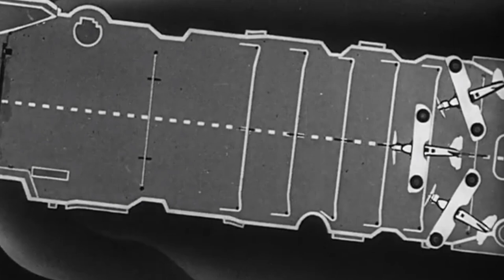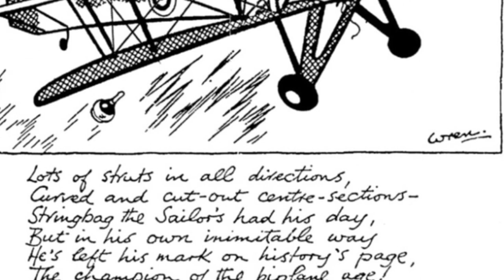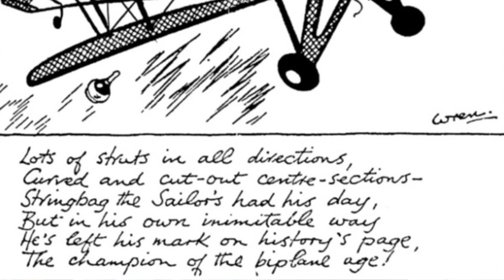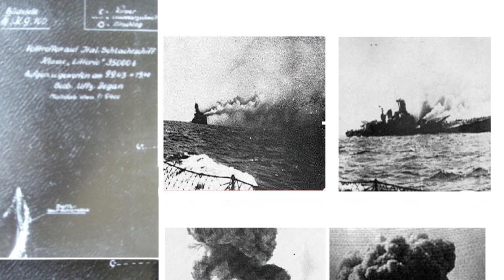Bilgepumps Taranto 80 part 2 of 3: Fleet Air Arm's Finest Hour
So here it is Part 2 of the Bilgepumps Taranto 80 'documentary' we hope you enjoy it, we hope you find it as much fun as all the podcasts and the Battle Star Galactica videos we've done.
00:00 Bilgepumps Taranto 80 Chapter 6 - 10th of November
22:00 Bilgepumps Taranto 80 Chapter 7 - The Strike Arrives at Taranto
44:00 Bilgepumps Taranto 80 Chapter 8 - First Wave
01:06:00 Bilgepumps Taranto 80 Chapter 9 - Second Wave

*ps Alex at one point is sorting playing cards with WWII aircraft types on it and sending them to Drach & Jamie for later in the recording...

Your Bilgepumps Crew

Dr Alexander Clarke, Runs the naval history channel of that name which has proved a boon for multiplying the fun of History... Had his interest in naval history ignited at an early age mostly thanks to his grandfather's stories of his great uncles in WWII.
Has since gone the full academic route including a PhD in War Studies from KCL where he studied under Prof Andrew Lambert as part of the Laughton Unit. Before getting into YouTube, he mainly was active on twitter and publishing articles for Global Maritime History where he's also the Ship Research Editor.
Alongside all this, has the joy of being involved in Bilgepumps and the continuing journey that is a YouTube channel, he has a book coming out early next year titled "Tribals, Battles & Darings, the Genesis of the Modern Destroyer".

Runs the naval history channel of the same name on YouTube, became fascinated with naval history at age 4 on a visit to the Portsmouth Historic Dockyard upon seeing HMS Victory. Later trained as an engineer and decided to bring naval history to a wider audience in 2017, leading to many useful collaborations, including this one!

Jamie Seidel (Jamie pronounced as in Outlander and Jamie Lee Curtis, Seidel as "Sigh-dell".) An Australian freelance journalist who gets irritated when finding holes in stories, which is why he obsesses over forgotten fleets and ignored carrier battles.